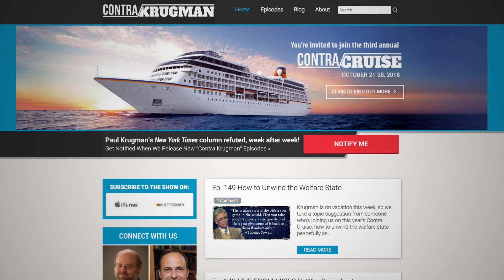The Contra Krugman Contra Cruise!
At the Libertarian National Convention I caught up with Robert Murphy, perhaps one of my favorite people on the internet, and we discussed what I can expect from the ContraCruise this year. I will be a speaker at this 7-day cruise along the Mexican Riviera, where people come together for games, intellectual discussions, and anti-Krugman sentiment 😂
Robert Murphy and Tom Woods base the cruise on their podcast "ContraKrugman", so check that out if you haven't already!

USB-C to ethernet adapter:

Lightening to ethernet adapter: